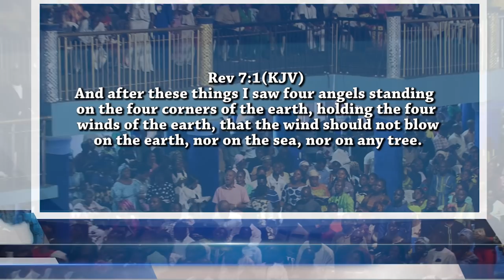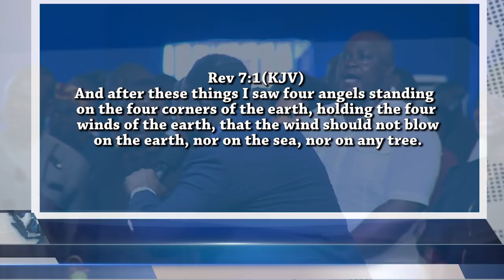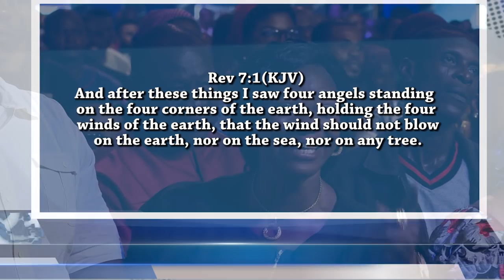PROPHETIC PRAYER FOR VIEWERS ALL OVER THE WORLD | PROPHET JEREMIAH OMOTO FUFEYIN.